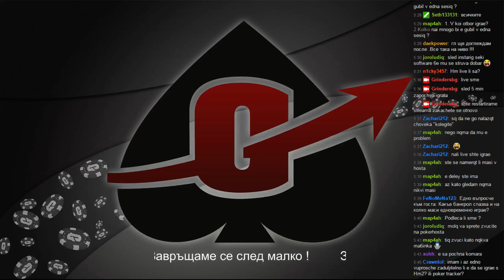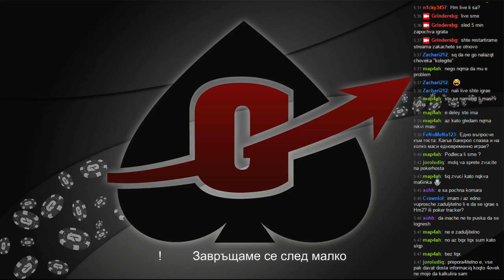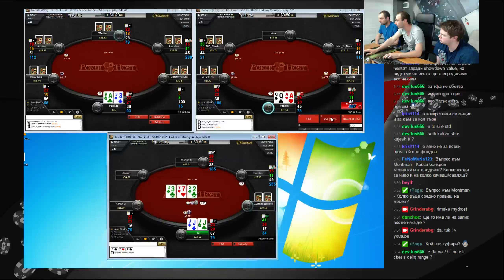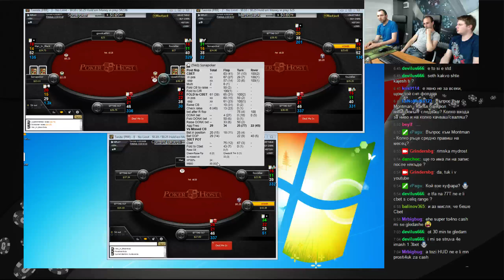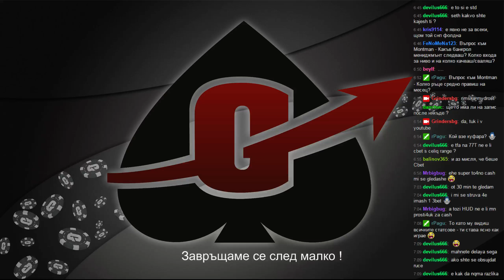Grinders TV Stream 15. May Part 3